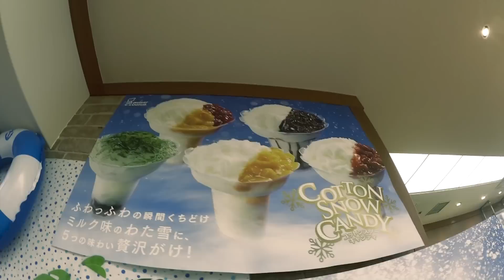いぬぱんスペシャルカラーver.で遊びました(^^)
★ほかの「かんなとデート」のどうが

デートで面白いガシャポンを見つけました！
犬種とパンの名前をもじったマスコットで、とても可愛くて楽しく遊べました(^^)
ねこCAFEというシリーズもあるそうなので、機会があれば試すかもしれません。